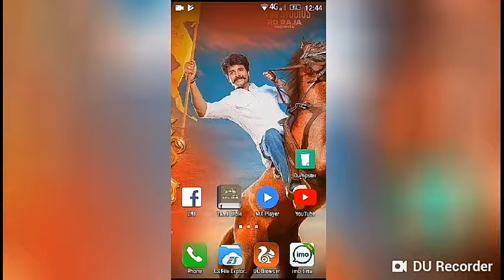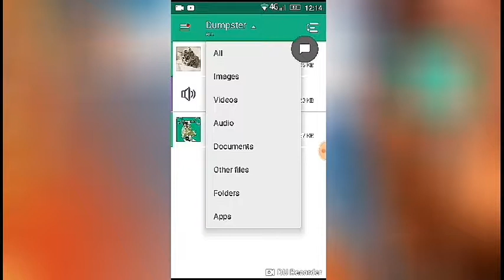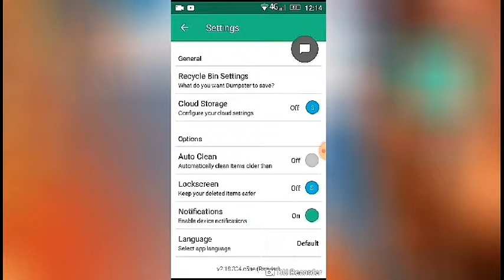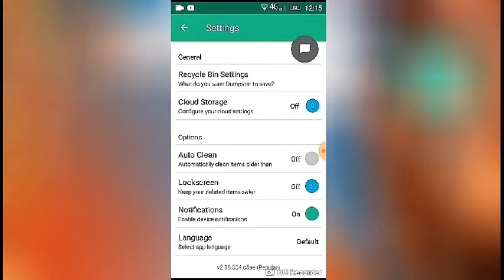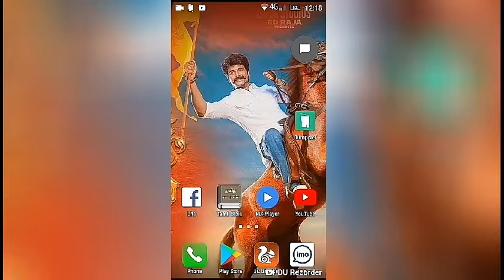தற்செயலாக delete ஆன உங்கள் photos, videos, documents, audios ஐ recovery பன்னலாம் இந்த app மூலம்!!!!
Your phone have some data unfortunately delete time we can't that time recovery for that so now I show it for this video for how to recovery delete data & that app switching on first and first all options on after check this app working or not